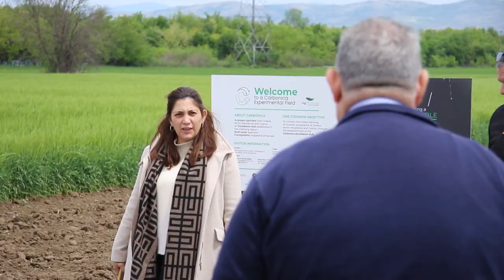Експериментални земјоделски површини во склоп на активностите на научниот проект КАРБОНИКА